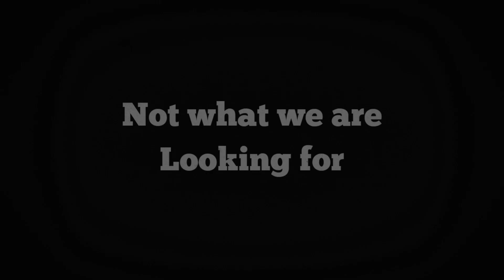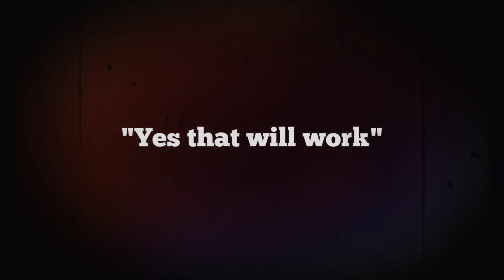1920s Yard Sale Silent Film Clip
Thanks for checking out our video! I am just a fun positive reseller that loves to help others and grow our reseller community!

Rollo Label Printer

Tape Dispenser and Tape Starter

Blue Snowball Microphone for Live Shows

Our Photo Light Box

Great Weigh Scale for shipping

Boxes we love

Prince George
Virginia 23875

video keywords
don't ignore these at estate sales
estate sale
estate sales
AUCTION HAUL
HAUL VIDEO
AUCTION GO PRO
auction video
auction score
reselling
ebay haul
auction with me
reseller chain letter
resell haul
reseller
reseller vlog
treasure hunting
treasure hunt
american pickers
picking auctions
auction picker
garage sale
yard sale
local auction
resell video
ebay video
picking
flipsfindsfun
private pick
vintage treasure
garage sale
yard sale
garage sales
yard sales
bolo
ebay bolo
ebay seller
reseller
picking garage sales
reselling
picker
picking yard sales
treasure hunting
haul video
resell haul
selling
american pickers
picking garage sales
Thank
picking yard sales
reseller
reseller community
reselling community
ebay
amazon
Thank God
Storage Auction
Storage Unit
Storage wars

Thrift Store
Thrift Haul